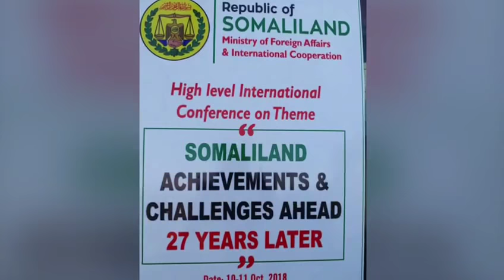وزارة الخارجية في جمهورية صوماليلاند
وزير الخارجية معالي الدكتور / سعد علي شيري
العنوان :جمهورية صوماليلاند / هرجيسا
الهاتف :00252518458